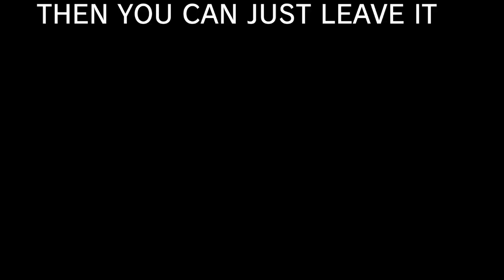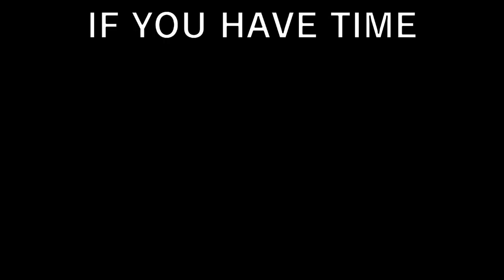Burning men's souls - Persona Trinity Soul (Rhythm Heaven Custom Remix)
Check it out! I'm in a house like carpet!!!